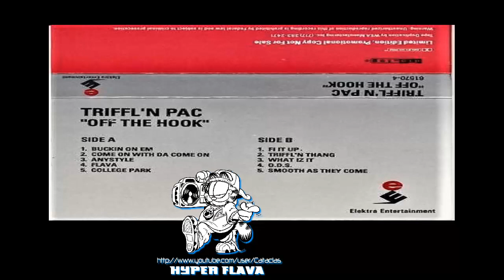Triffl'n Pac - Off The Hook (Full Cassette) (1993)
00:00:00 - A1. Buckin On Em
00:04:10 - A2. Come On With Da Come On
00:08:56 - A3. Anytime
00:13:13 - A4. Flava
00:16:07 - A5. College Park
00:20:18 - B1. Fi It Up
00:24:19 - B2. Triffl'n Thang
00:28:03 - B3. What Iz It
00:31:14 - B4. O.D.S.
00:36:41 - B5. Smooth As They Come